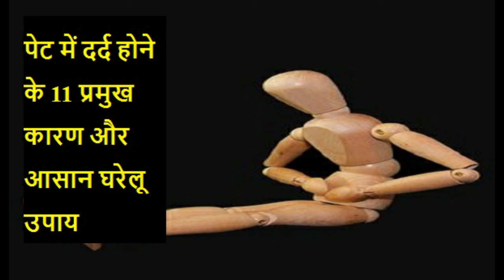पेट मे दर्द होने के 11 प्रमुख कारण और आसान घरेलू उपाय पेट दर्द के घरेलू उपाय